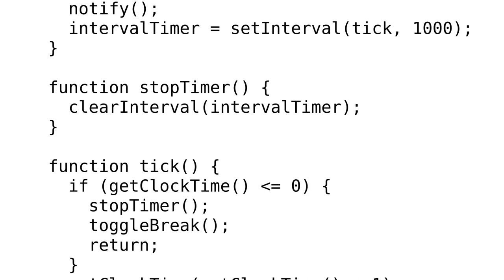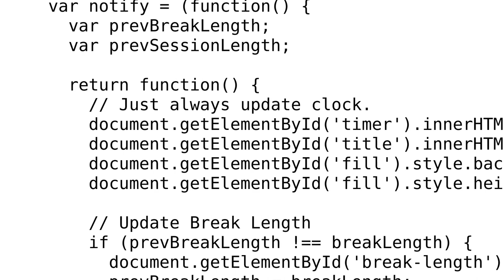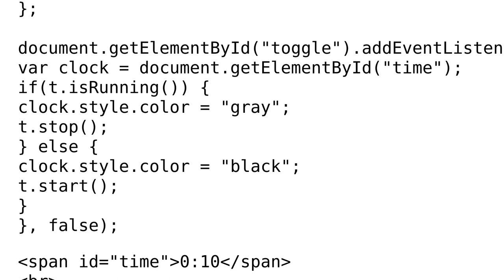Creating a Tomato Timer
With thanks & praise to God, and with thanks to the many people who have made this project possible! You are responsible for your own actions.